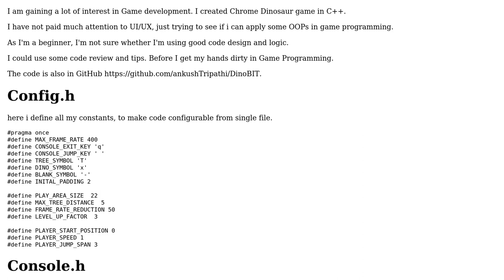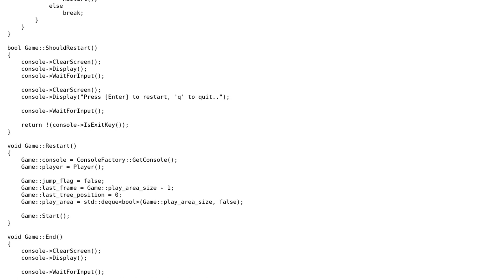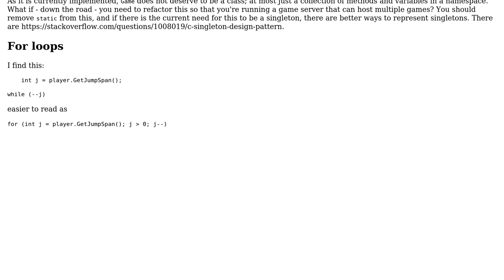Code Review: Chrome Dinosaur Game in C++ Applying OOPs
With thanks & praise to God, and with thanks to the many people who have made this project possible! | Content (except music & images) licensed under CC BY-SA | Music | Images & others | With thanks to user Reinderien user Mast user Ankush Tripathi and the Stack Exchange Network Trademarks are property of their respective owners. You are responsible for your own actions.